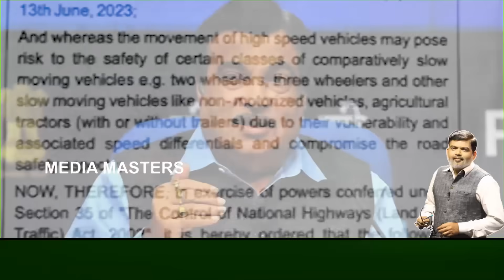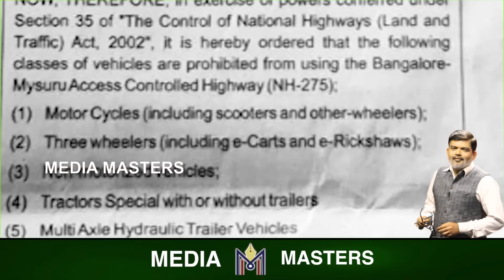ಮೈಸೂರು-ಬೆಂಗಳೂರು ಎಕ್ಸ್‌ಪ್ರೆಸ್ ವೇ ನಲ್ಲಿ 'ಈ' ವಾಹನಗಳಿಗೆ ನೋ ಎಂಟ್ರಿ.!ಅಪಘಾತ ತಡೆಯೋದಕ್ಕೆ NHನಿಂದ ಇದೆಂಥಾ ಕ್ರಮ.?